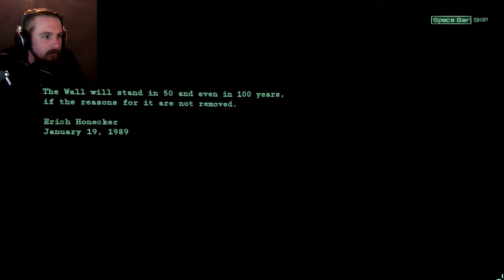"Will This Be The Last Time?" // All Walls Must Fall #1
Welcome to Berlin, 2089, where the Cold War never ended, and the wall never fell.
A catastrophic event has happened, and it's up to us to travel back in time to prevent it!!

● Ensign-level Patrons:
Stephen Watson

● Lieutenant-level Patrons:
Kyle Lambert, Rowan Last, Jeremy, Adam Ross, DemonButterfly13, Rkiver [Hnr. Lt.], Chris Hymans, Joe Batsford

● Lieutenant Commander-level Patrons:
Josh Koff, Uperior

● Commander-level Patrons:
Patches MacPatches